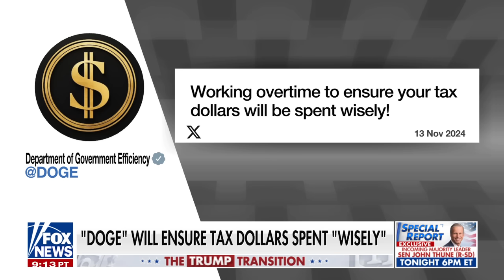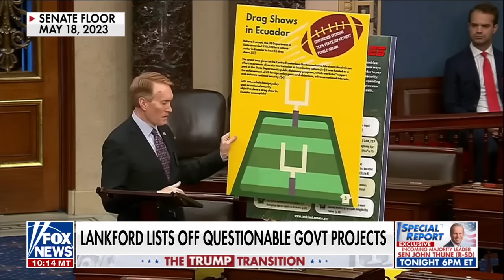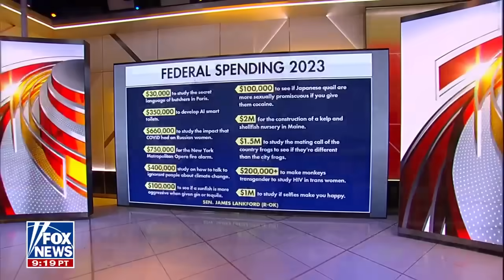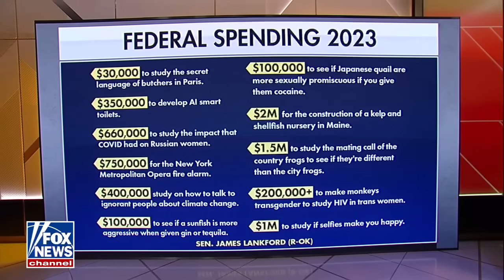Elon Musk, Vivek Ramaswamy uncover SHOCKING uses of US tax dollars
Department of Government Efficiency co-heads Elon Musk and Vivek Ramaswamy have vowed to cut down on government spending during Trump's second term. The 'Outnumbered' panel reacts to the most shocking uses of American tax dollars.